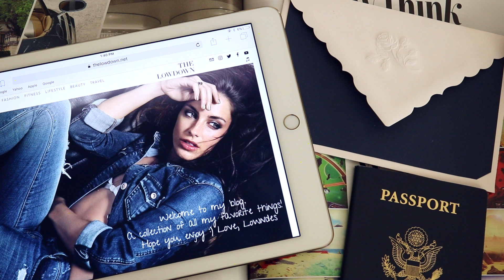HEY J | WHAT DO I WEAR TO DINNER WITH FRIENDS?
Write me with your fashion, fitness, beauty, and travel questions!

Love Lowndes.